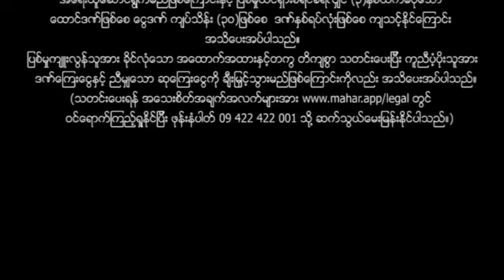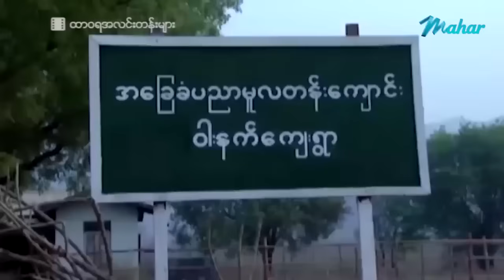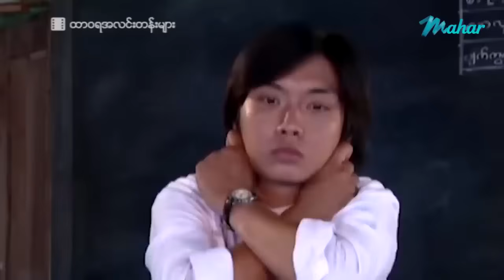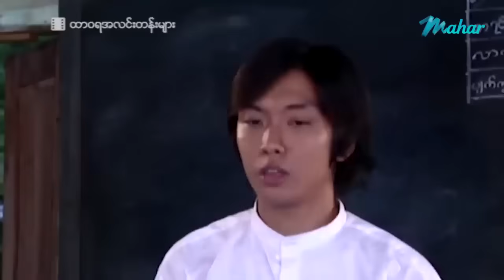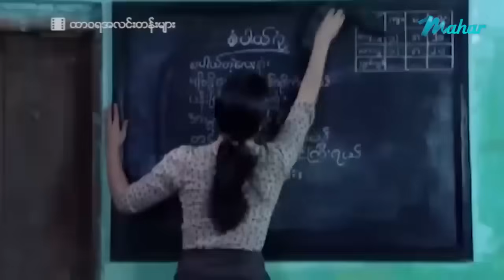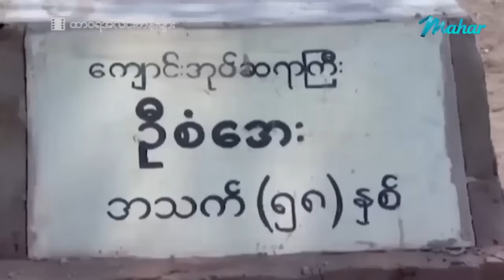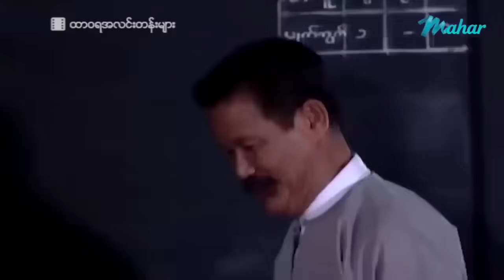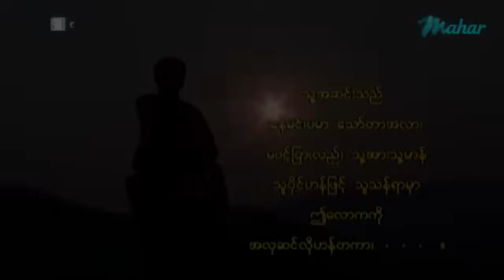❤ထာဝရအလင်းတန်းများ❤ ဦးမောစ့် အကယ်ဒမီရသွားတဲ့ ဇာတ်ကားကောင်းလေးမို့ အားပေးခဲ့ကြအုန်းနော်